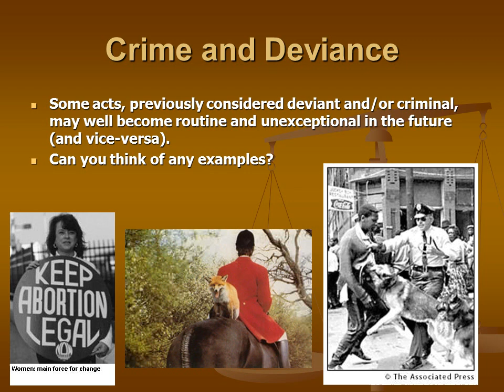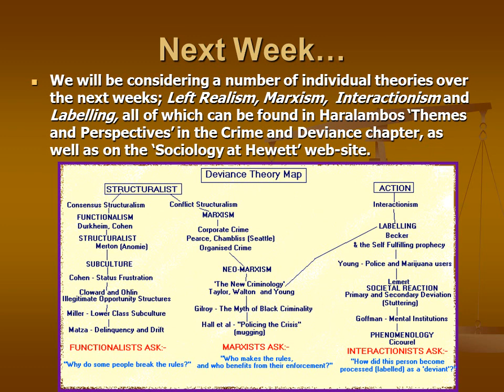Introduction to Crime and Deviance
*Though crime is an issue that dominates the public imagination, is the subject of regularly lurid tabloid headlines, and keeps politicians of all parties awake at night, we nonetheless have an ambiguous attitude towards it. For example, how many of you have ever broken the law?
Crime and Deviance
The study of crime and deviance involves a number of contributing disciplines, not all of which we will be required to consider; statistics, psychology, biology to name but a few, and of course the largest contributor sociology.
However, it is a good idea to first distinguish terms; what is the difference between a deviant and a criminal act?
Crime and Deviance
A crime is any act which breaks the formal, written laws of a state. Can you think of examples, and what formal sanctions (or punishments) await those involved in either committing a crime, or allowing such acts to take place?
Deviance is any act that breaks society’s unwritten rules, or expected ‘norms’ of behaviour. In other words, non-conformist behaviour. Can you think of examples of these, and what informal sanctions may await those who transgress?
Crime and Deviance
Social Control – the concepts of ‘socialisation,’ ‘norms and values’, deviancy and conformity should all lead you to ask  questions along the lines of – what is ‘normal,’ and who decides? That is the issue of most concern to Sociologists. Which social groups are empowered to have their conceptions of the above accepted as part of the prevailing order?
Whoever it is will clearly enjoy a great measure of influence over the behaviour of others. To be able to categorise some behaviours as ‘deviant’ and others as ‘normal’ suggests real power.
There has been major changes in the way Sociologists perceive and study crime.
Female criminality was once all but ignored, with some feminist sociologists arguing that Criminology had nothing valuable to say on the subject of women at all.
     Lombroso, the ‘father of Criminology,’ regarded female crime as rooted in hormonal imbalances, an inability to reproduce, or a sign of ‘evil.’
Strange to say that such Social Scientists fell into ‘common sense’ traps as soon as they were confronted with the issue of female criminality!